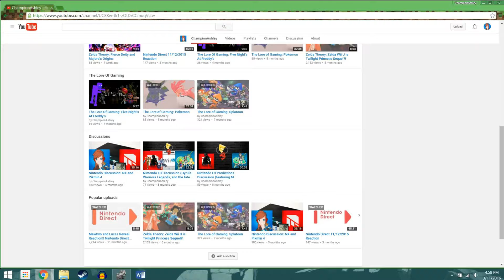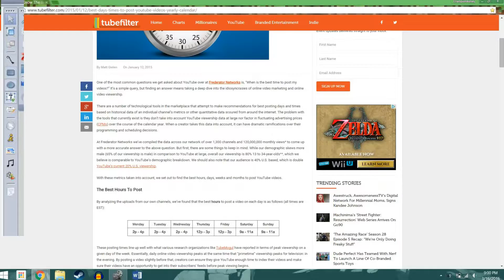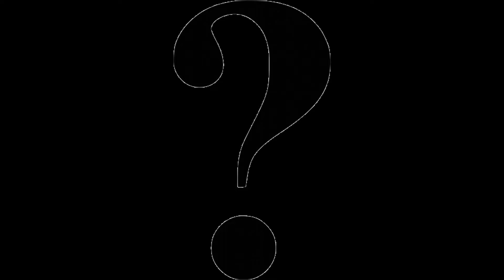ChampionAshley: 1 Year Later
here we are. not at the end, but the beginning.

2015 wasn't the very best year the world could get, but it was for me. I had one of the wildest rides of my life. my channel went from a gaming channel to a channel dedicated to the arts and deeper meaning to storytelling in video games. I can't tell you how many times I had fun making videos, replying to comments, and seeing my subscriber count go through the roof. you guys are truly something special to put faith and patience in me, and now, with 2016 looking better every day, hopefully, this channel will too.